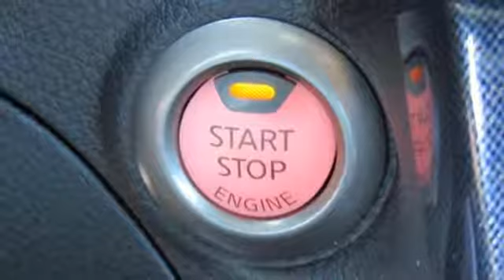New 2017 Nissan Sentra Lakeland FL Tampa, FL 17S695 - SOLD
Year: 2017
Make: Nissan
Model: Sentra
Trim: SR CVT
Engine: 1.8 L 4 Cyl. Cyl.
Color: Gun Metallic
Stock #: 17S695
VIN: 3N1AB7AP8HY383810
This 2017 Nissan SENTRA SR will sell fast!! *Bluetooth* Save money at the pumps knowing this Nissan gets 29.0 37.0 MPG *Please let us help you with Finding the ideal New, Preowned, or Certified vehicle, - Getting the best prices and incentives available and Explaining purchase, lease, and financing options.* *Jenkins Nissan prides itself in exceeding all customer expectations! The next step? Give us a call to confirm availability and schedule a hassle free test drive! We are located at: 4401 Lakeland Hills Blvd, Lakeland, FL 33805.* NEW NISSAN SAVINGS - Must Finance with NMAC. Online pricing includes all Nissan Rebates and up to $1,000 Owner Communication Incentive. Online discounts apply to retail purchase. Vehicles must be in stock. LEASES may vary. OUT OF STATE pricing may vary due to rebate variances. Sales Tax Title License Fee Registration Fee Finance Charges and $899 Dealer Fee are additional to the advertised price. We make every effort to have accurate pricing but occasionally mistakes occur. Please call if you have any questions. Current pricing Valid through 10.02.17

Address:
401 State Rd 33 N